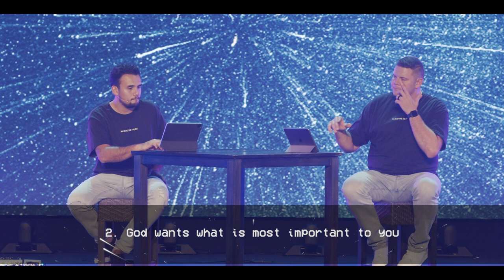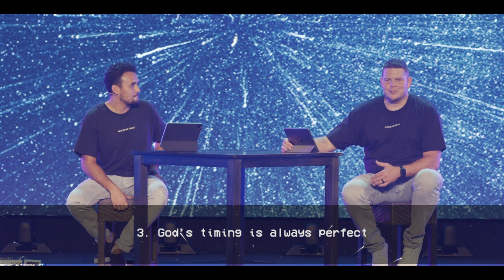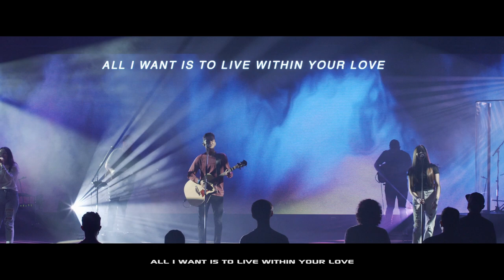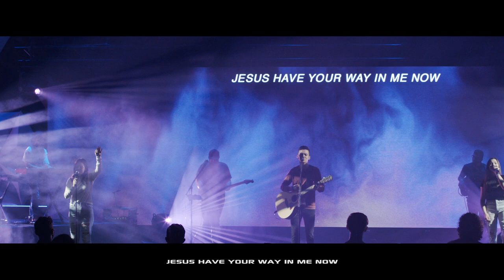PVC YOUTH ONLINE // SEPTEMBER 13, 2020